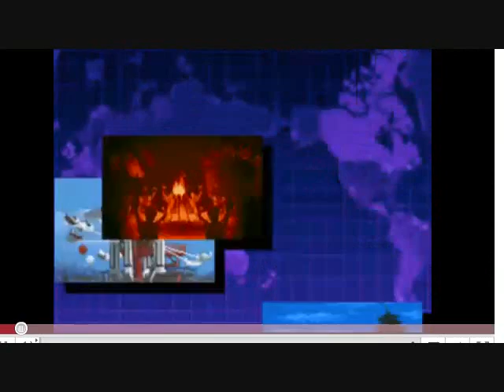Nominaciones 2011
2 Entrega de Premios del "Chupon Dorado"